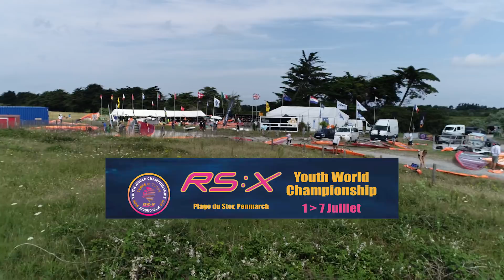2018 RS:X Windsurfing Youth Worlds - Penmarch, France - Day 2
2018 RS:X Windsurfing Youth Worlds - Penmarch, France - Day 2